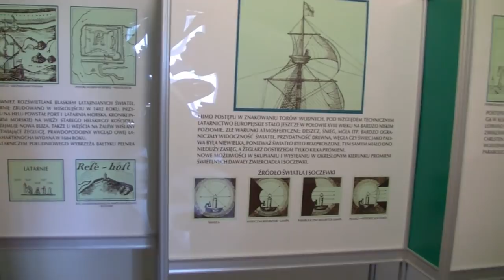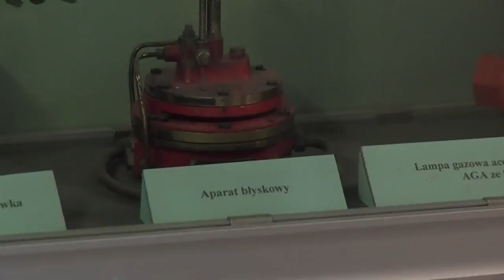Latarnia w Rozewie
Zapraszam do odwiedzenia latarni morskiej w Rozewie. Malo kto o tym pamieta ale latania w Rozewiu jest najdalej wysuniętą latarnią na pólnocy Polski. Fantastyczne widoki na półwysep Helski - dla nich warto wydać 12 złotych za wejście i w tłoku wspinać sie na sam szczyt.
A kto nie był na tej latarni to może obejrzeć ten film...
Zapraszam !